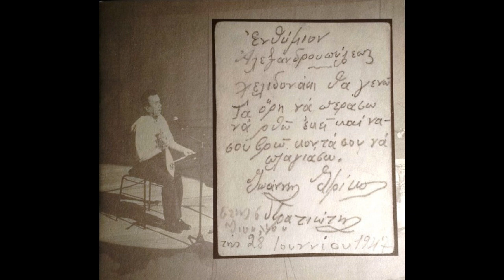ΕΝΑ ΚΑΡΑΒΙ ΕΜΟΡΦΟ - Κωστί Ανατολικής Θράκης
Τραγούδι της αγάπης από το χωριό Κωστί της Ανατολικής Θράκης. Το χωριό Κωστί ανήκε στην επαρχία Αγαθουπόλεως της Ανατολικής Ρωμυλίας (βρισκόταν δηλαδή στο μεταίχμιο μεταξύ Αν. Θράκης και Αν. Ρωμυλίας).

Ο ρυθμός του τραγουδιού είναι εξάσημος και ο χορός είναι ο γνωστός σε όλη τη Θράκη "Ζωναράδικος" στην τοπική, όμως, εκδοχή που συναντιόταν στο χωριό Κωστί (όπως και στο γειτονικό Μπροντίβο) και ονομαζόταν "Πηδηχτός". Είχε διαφοροποιημένα βήματα και λαβή σε σχέση με τον γνωστό ζωναράδικο της Δυτικής Θράκης.

➡ ΔΙΣΚΟΣ: Φίλοι καλωσορίσατε – Τραγούδια και Σκοποί της Ανατολικής Ρωμυλίας
◾ Λύρα: Γιάννης Στρίκος
◾ Νταούλι: Λευτέρης Παύλου
◾ Γκάιντα: Γιάννης Ντομπρίδης
🔸 Τραγούδι: Γιάννης Στρίκος, Λευτέρης Παύλου, Γιάννης Ντομπρίδης

Οι στίχοι:
Ένα καράβ' - μπρ' αμάν-αμάν - ένα καράβι έμορφο
πλέει μες στο λιμάνι, μα την αμυγδαλιάτσα.

Κι απάνου κόρη εκάθουντο, ξανθιά και μαυρομάτα.
Του Ρήγα ο γιος την κυνηγά με δυο, με τρία καράβια:
- Σαν θες το άσπρο πάρε το, σαν θες τ' ασπρογαλάζιο
σαν θες το κατακόκκινο, που λάμπει σαν τον ήλιο.